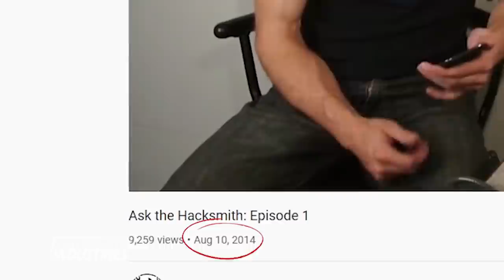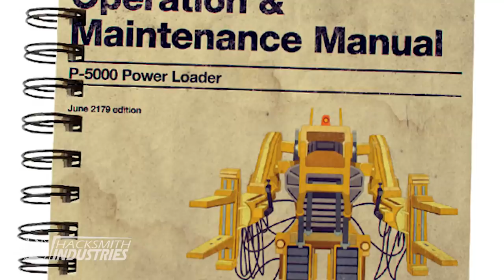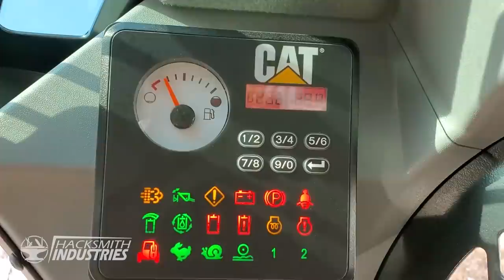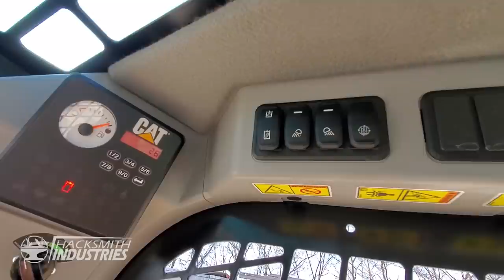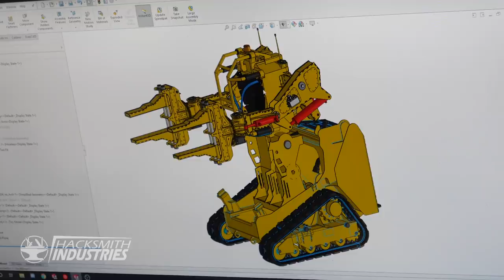WE GOT A TANK! (POWER LOADER: PART 11)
Big thank you to @Cat® Products  for giving us the 239D Compact Track Loader! Check them out on social:

And big thank you to Robert Stanners who made the first connection to Caterpillar for us! check out his

CHAPTERS:
0:00 I had a dream
0:26 How are we doing the base?
2:40 Trip to Caterpillar!
5:52 How to drive a Cat
8:10 Why this Cat?
8:38 Design it to Drive it
9:02 Shopping trip!
9:42 OLD vs NEW
11:07 Taking apart the Cat!
13:40 Driving a tank
14:35 What's next?

MUSIC IN ORDER OF APPEARANCE:
Came To Party by Weston Kleinknecht
Licensed from Triple Scoop Music ►

Bad Ways by Diego Martinez

Muddy Road by Evgeny Kiselevich

Piece Of S by Symphony Of Distraction

Time Spender by F.O.O.L
Licensed from Monstercat ►

Neon by Televisor
Licensed from Monstercat ►

Can't Sleep All Night by Playhouse

Mercenary by F.O.O.L & Powerglove
Licensed from Monstercat ►